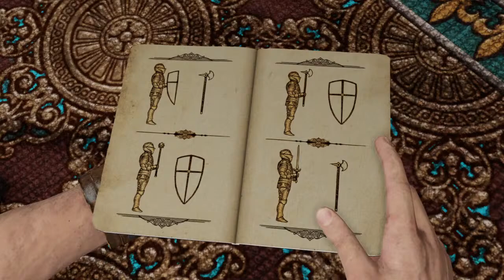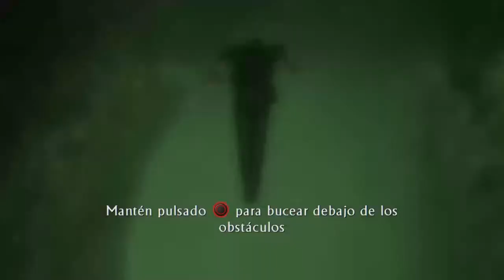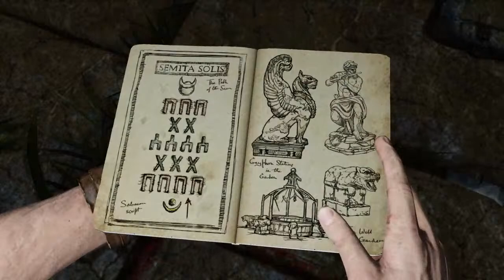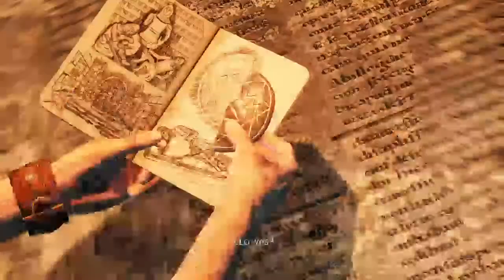Hay que ir por los amuletos - Uncharted 3- Espisodio 2